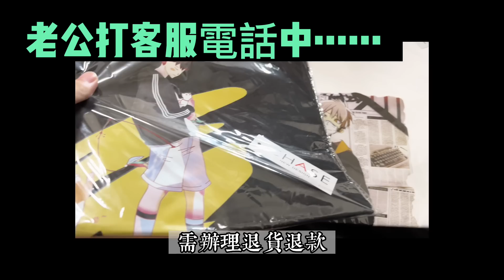🔥貴州幺妹：我們被詐騙了！999元三件衣服收到后竟然是……網購詐騙貨到付款